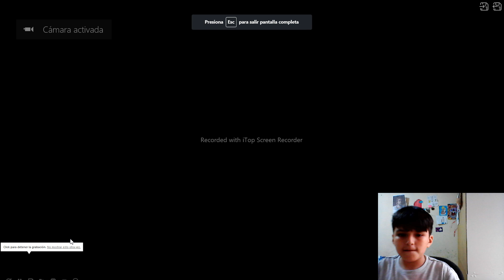Bomber man 5 batle o normal? xd